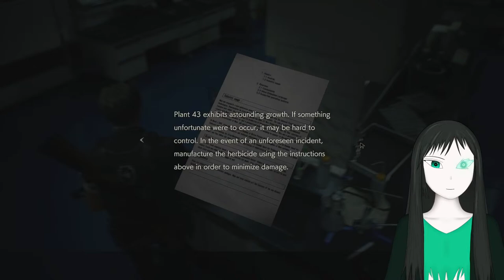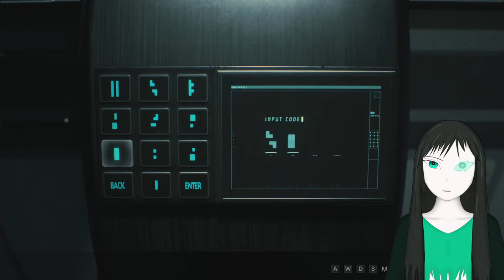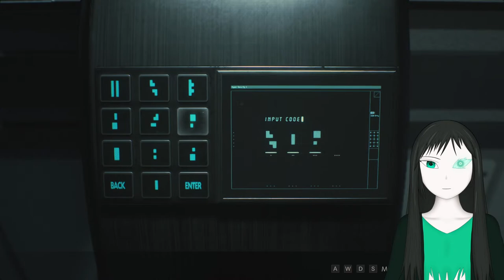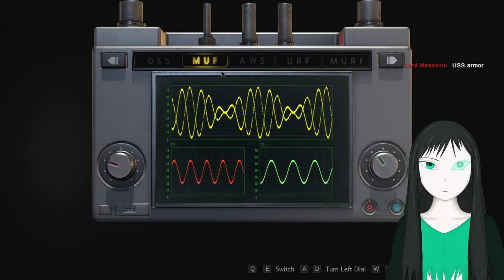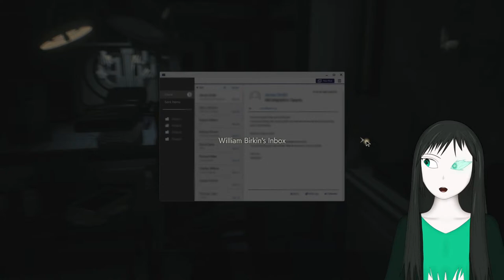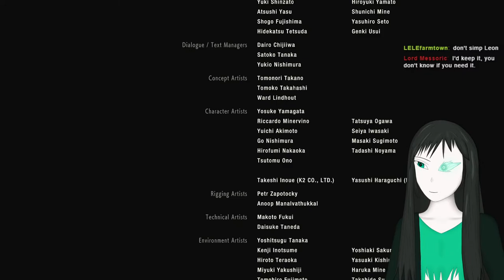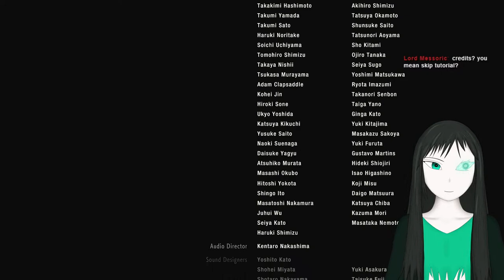[Resident Evil 2] Hello Big Scary Trench Coat Man!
Mr. X come to kill!

CHAT RULES:
- DO NOT Be Racist, Sexist, Or Discriminatory In Any Other Way
- Keep The Chat Civil, Don't Fight And/Or Be Unruly
- Ignore Bots And Trolls, I'll Deal With Them
-Keep Chatting At Least Somewhat Related To The Current Stream